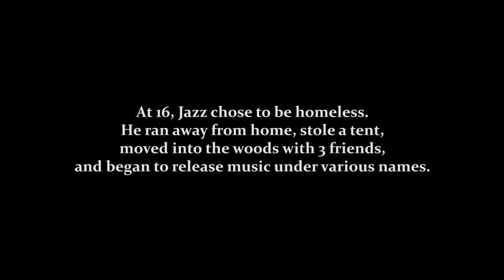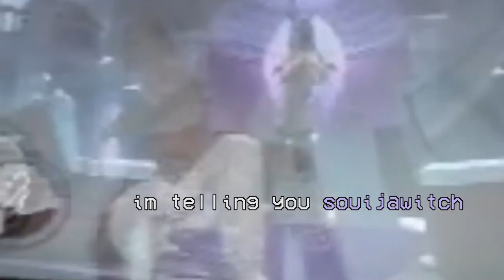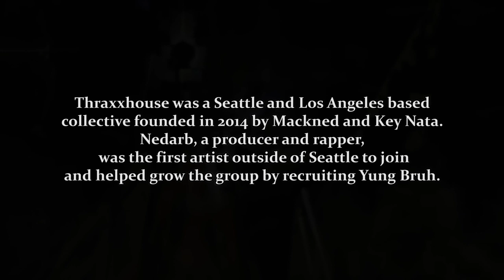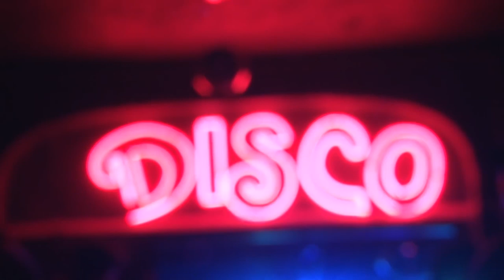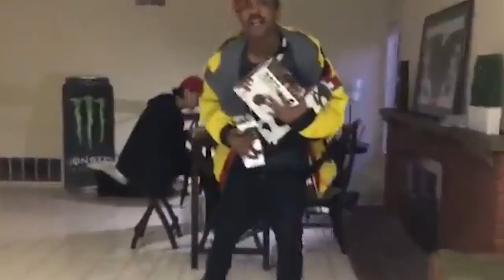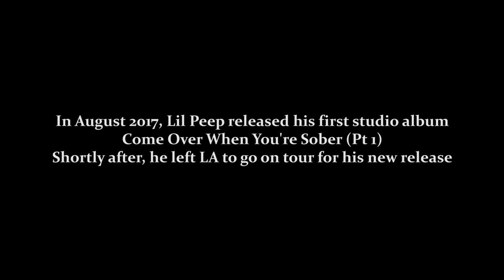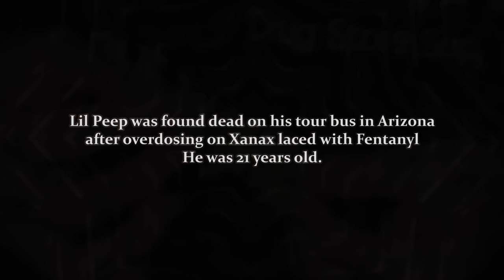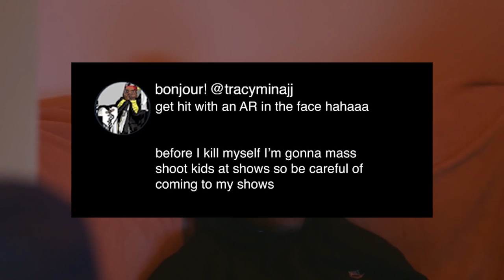Lil Tracy - Underground Popstar (Documentary)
A film on the evolution of Yung Bruh to Lil Tracy and his journey to becoming an underground popstar, including his part in the legacy of the late rapper Lil Peep. This video traces
Jazz Butler's music back to 2012 and follows how he built a path for himself in music and pioneered styles of punk-rock, emo rap with Nedarb and the various members of Gothboiclique and
Thraxxhouse.

Tracy: The Lil Tracy Documentary | Mass Appeal

Open Space : Tracy | Mass Appeal

The Evolution of Lil Tracy - TylerSmith

Lil Tracy Funny Moments (best compilation) - VloneKidd

Let me know what your favorite era of Lil Tracy/Tracy/Souijawitch/Yung Bruh/ Persian Dolphin is down below.